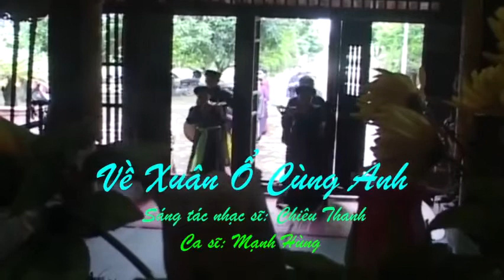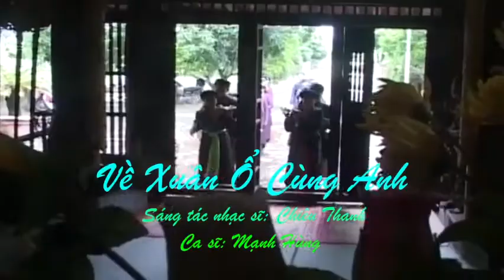Về Xuân Ổ cùng anh ca sĩ Mạnh Hùng - Nhạc sĩ Chiêu Thanh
Nhạc sĩ: Chiêu Thanh - TP. Bắc Ninh